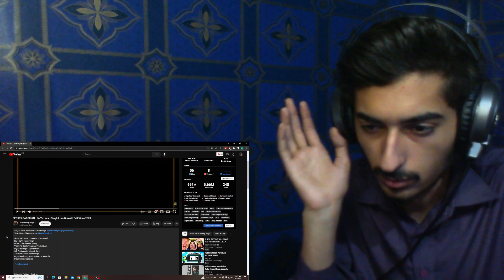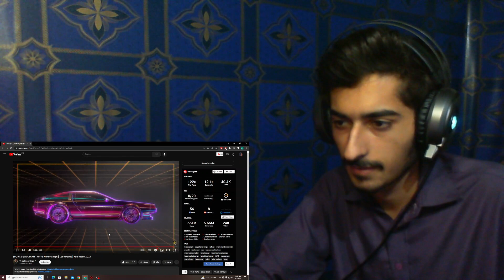SPORTS GADDIYAN | Yo Yo Honey Singh | Leo Grewal| Reaction